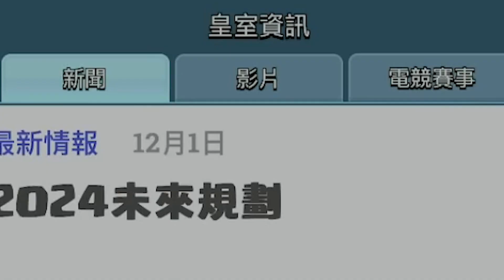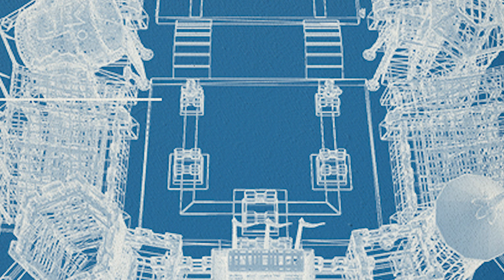2024進化卡牌:瓦基麗/特斯拉電塔/火法/炸彈兵 被提前揭露了！皇室戰爭Clash Royale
00:00 序言
00:58 進化火法
01:24 進化炸彈兵
01:27 進化瓦基麗
01:59 進化特斯拉電塔
02:50 皇家塔部隊藍圖
04:22 買錯卡片

14級到15級要靠菁英魔法外卡 白買一堆書...:))))希望大家不要跟我一樣傻

Supercell創作者代碼：ACID